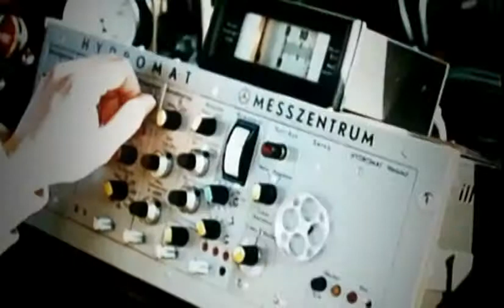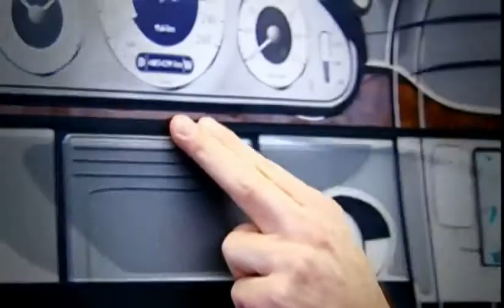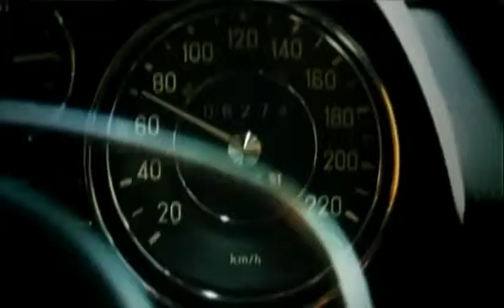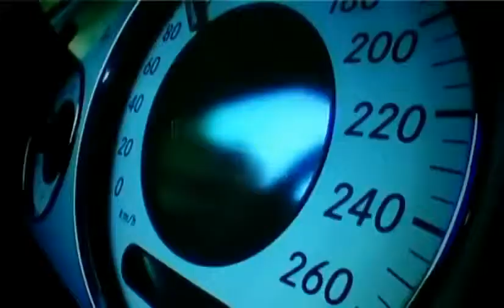Mercedes Benz The E Class History The best or nothing